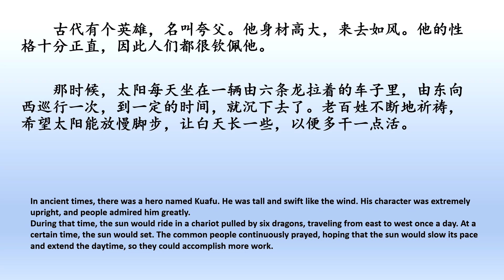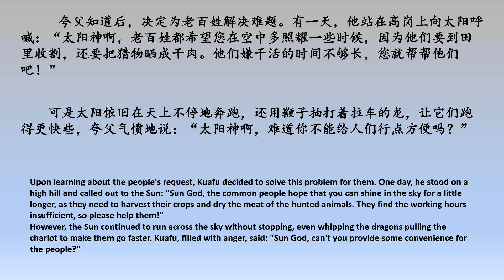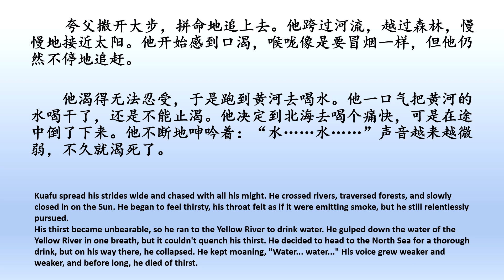夸父追日 （神话故事） Kua Fu Zhui Ri (Kua Fu chasing the Sun) （Myth)